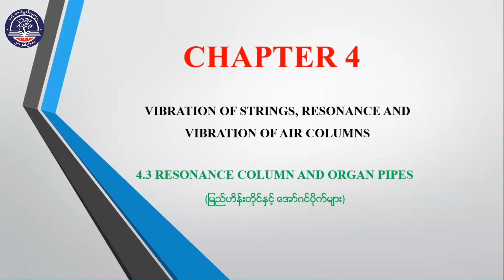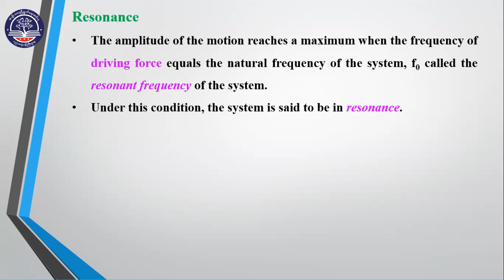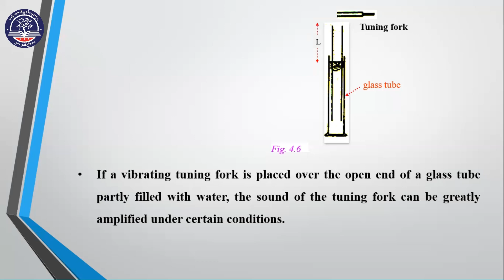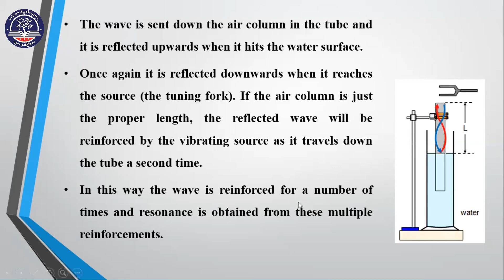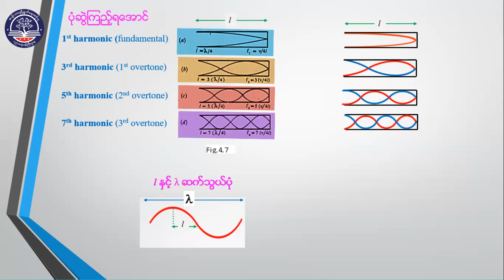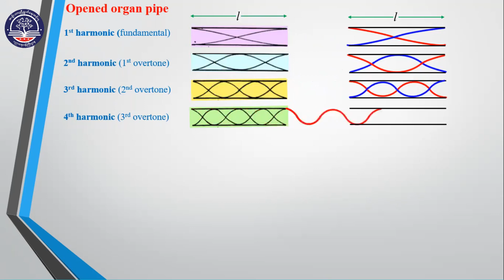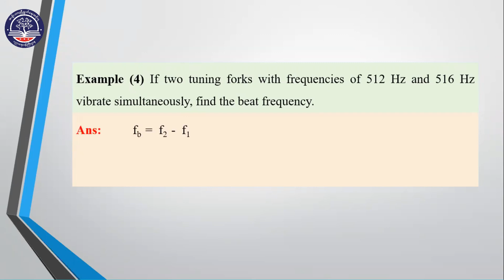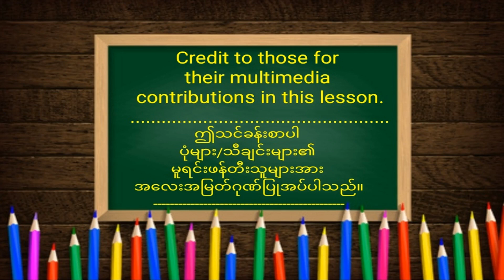Grade 11 Physics, Chapter 4, 4 3, Page 56 60